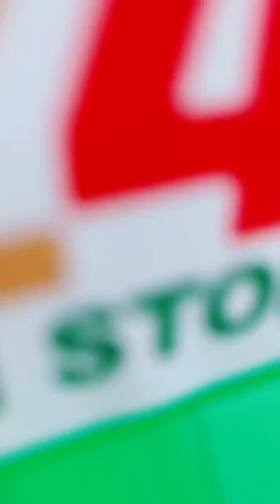Mini Brands Convenience Store!